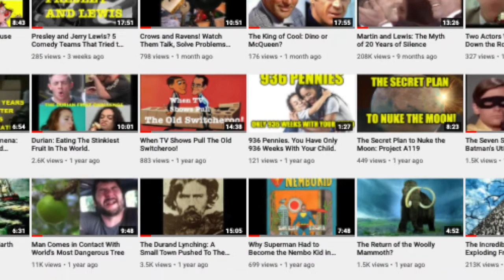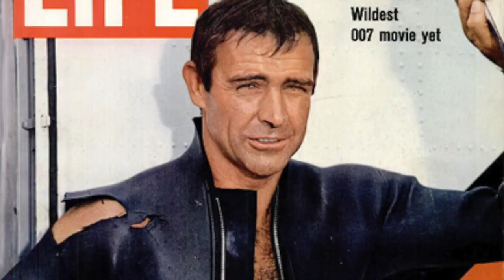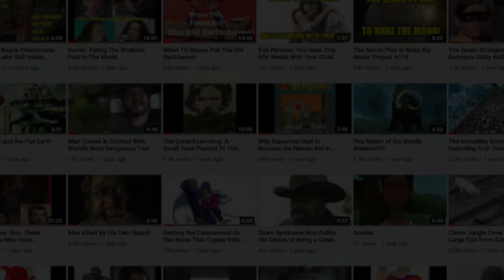When Connery Decked a Mobster Who Pointed a Gun at Him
Did you know that Sean Connery not only decked a mobster who pointed  a gun at him, but fought 6 gang members -  at once - and beat them all silly?  It's true!